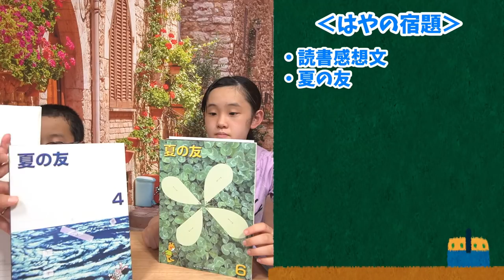夏休み始まった！！先生の愛情たっぷり宿題が多すぎて炸裂！みんなの所はどのくらいありますか？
とにかく7月中に終わらせて、8月は遊びたい！そんな夏休みにするべく2人は頑張っています。

【こちらも】
運動会中止！女の子だって給食までお腹が空いてもたない！セブンのおかずでお弁当づくりであやの本音が炸裂

どうして土曜日も学校に行かなくちゃいけないの？！校長先生に聞いた理由と土曜日授業の日の1日ルーティン

夏休み前で気が緩んでいませんか？！突然ランドセルのカバンの中身抜き打ちチェックをやってみたらゴミが出てきた！

初めてのオンライン授業！楽しさと闇を見つけてしまいました…先生気がついて！！

突然1日だけ休校になった日の1日ルーティーン！2人は大丈夫です

*　見てくれてありがとう  *